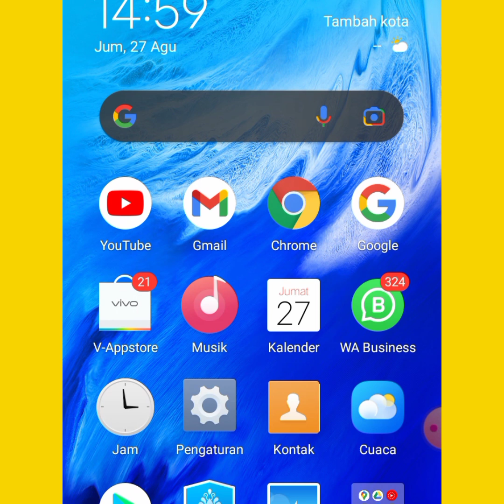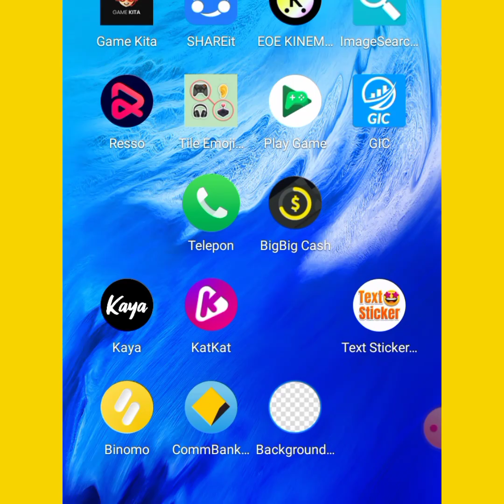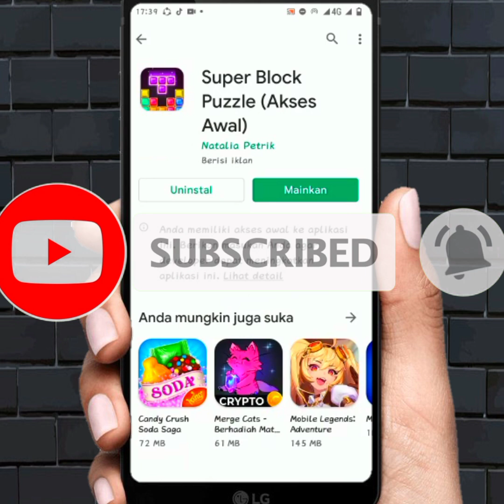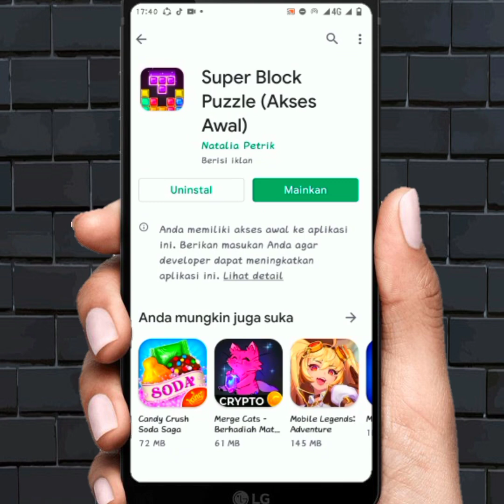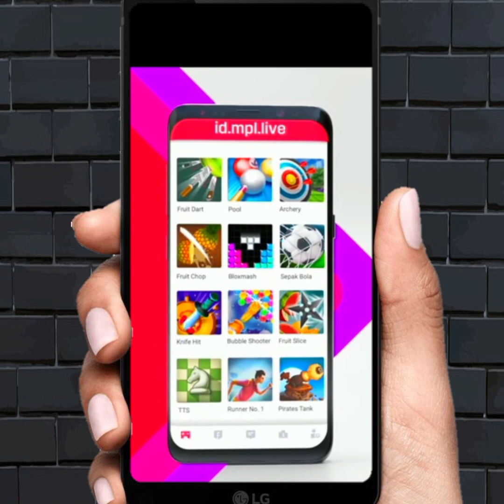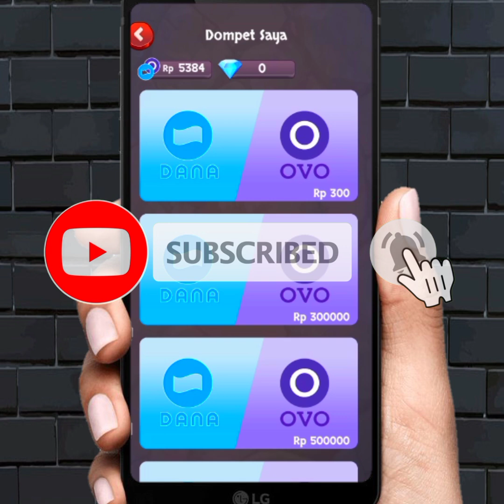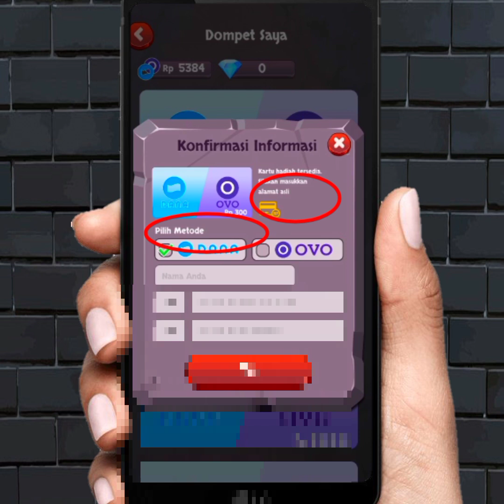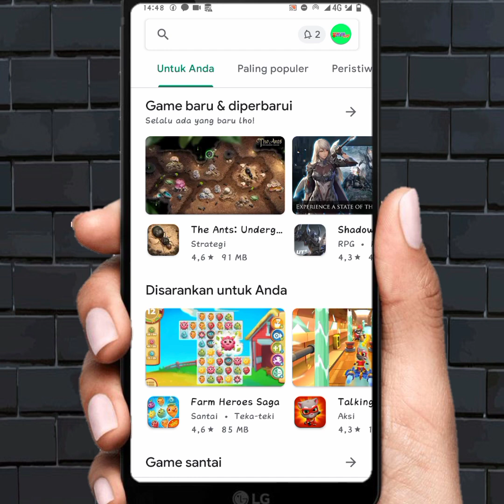BARU RILIS HARI INI-APLIKASI PENGHASIL UANG-SALDO DANA TERCEPAT 2021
▶NAMA APK CEK DI DALAM VIDEO YAH..